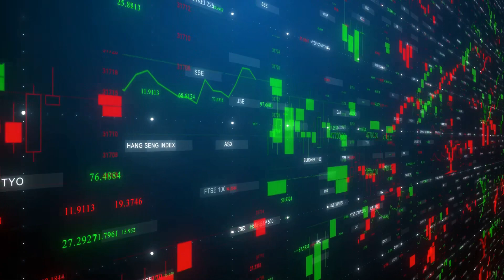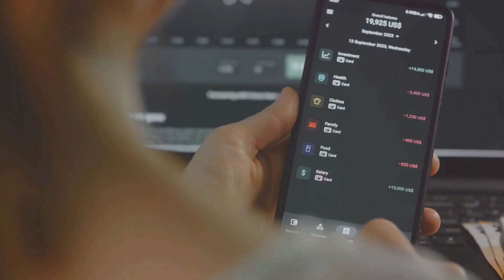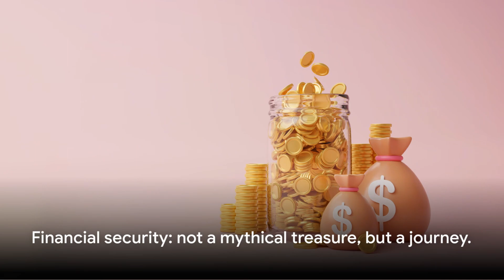Master Your 2024 Finances: 5 Essential Tips